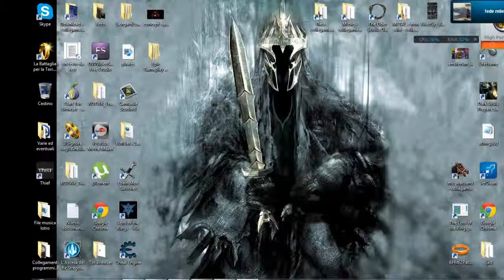Ace of Spades - uccisioni alla leggera #1 (ma i trucchi no, eh?)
Un pò di svago con Turambar e Turamarth (che si fa ammazzare più dei cristiani sotto nerone). Quanto odio gli hacker...